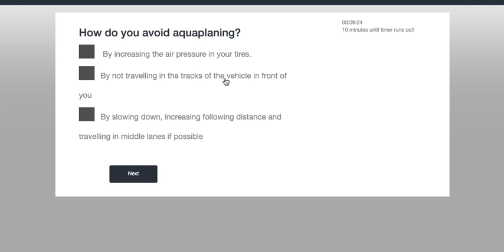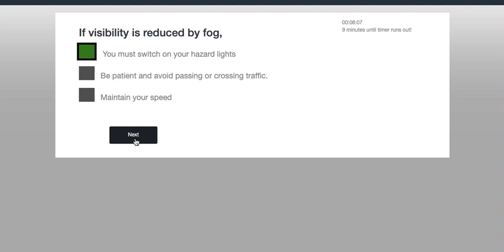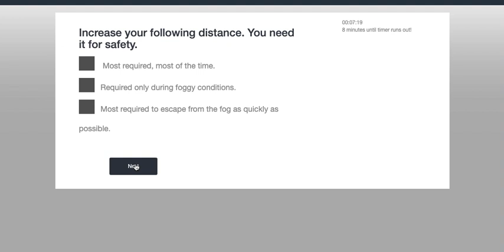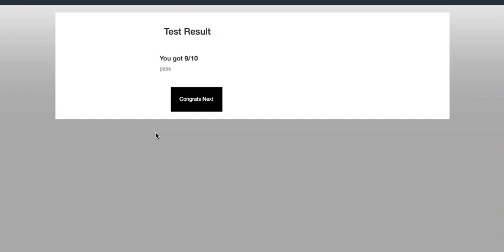GALADARI, DUBAI- Theory Test Stage 5- Lesson end Test/Quiz with answers#dubai theorytest I#2023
STAGE 5 - THE ENVIRONMENT- END OF LESSON QUIZ AND ANSWERS